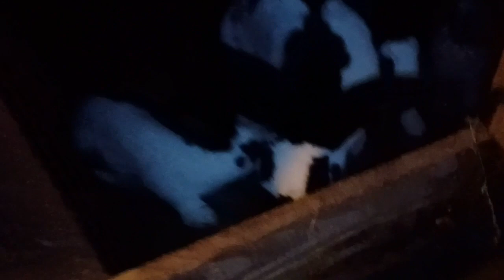Strata najlepszej sztuki w hodowli 😭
ROZWIŃ OPIS i zostaw coś po sobie ;D

Łapka w górę poprawi zasięgi oglądalności, będę mega wdzięczna!
Subik żeby być na bieżąco ;3
I oczywiście zachęcam do komentowania :)
Dziękuje, że ze mną jesteście!